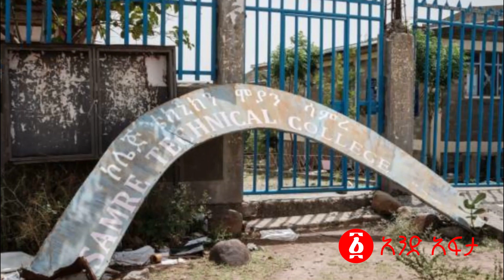ሰበር መረጃ | ህውሃት በኤርትራና 4ኪሎ ወጥመድ ወደቀ አበዱ! | ፑቲን ሌላ መዓት መዘዙ እንግሊዝ በቀጥታ ገባች! | Ethiopia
ህውሃት በኤርትራና 4ኪሎ ወጥመድ ወደቀ አበዱ!
ፑቲን ሌላ መዓት መዘዙ እንግሊዝ በቀጥታ ገባች!